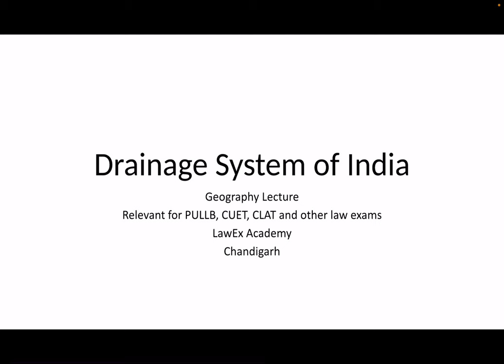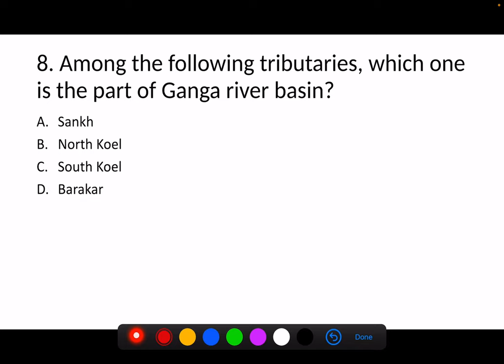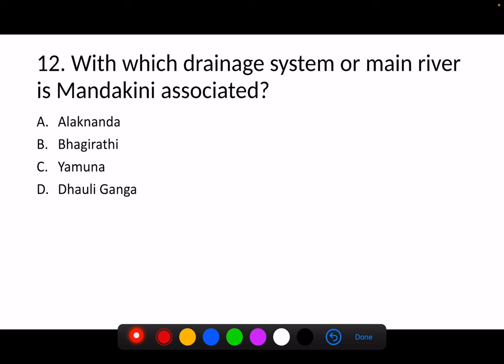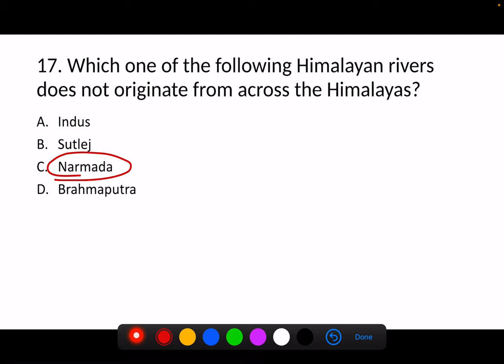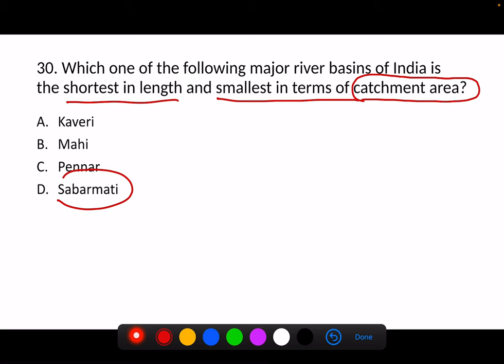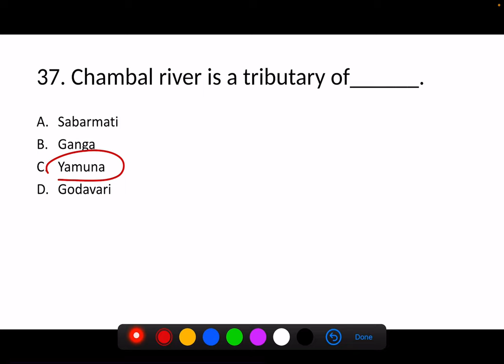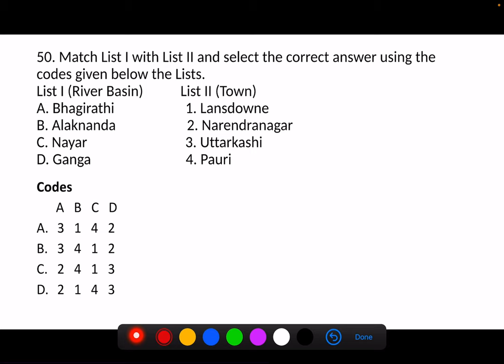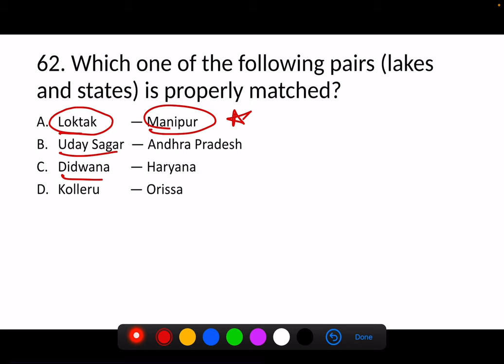Geo Lecture - 5 | Drainage system India| PULLB Academy Chandigarh| Best PULLB Coaching in Chandigarh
1. PULLB Offline Coaching Academy Queries in Chandigarh
2. Current Affairs Magazine Pdf
3.

How to bring a good Rank in PULLB 2024.
For any support related queries or PULLB 2024, CLAT 2025 preparation guidance, kindly feel free to reach out to us at on Whatsapp or you can drop us a mail at

Are you considering a career in law but unsure about your options after clearing the Common Law Admission Test (CLAT)? In this informative video, we delve into the career opportunities that await successful CLAT candidates and answer the burning question: Is CLAT a good career option?

With its comprehensive syllabus covering various fields of law, PULLB & CLAT opens doors to numerous professional paths. From becoming a reputed advocate or lawyer to working in top corporate firms, government agencies, or the judiciary, CLAT offers a wide range of possibilities for aspiring legal professionals. This video explores the vast scope of CLAT in the future job market and the potential it holds for your career growth.

Join us as we discuss the advantages of choosing CLAT as your career path. We explore the diverse sectors where CLAT graduates can excel, including civil services, legal journalism, legal research, legal academia, and even entrepreneurship in the legal industry. Discover the immense potential and versatility that CLAT offers to shape a successful and fulfilling career in the legal field.

While CLAT serves as a stepping stone to legal success, it also requires dedication, perseverance, and continuous learning. We provide valuable insights into the preparation strategies to excel in CLAT and secure admission to top law schools. Additionally, we shed light on the skills and attributes that can enhance your career prospects after clearing CLAT.

Get ready to embark on a journey of endless possibilities and discover if CLAT is the right path to success for you. Watch this insightful video now from Rohit Sir to gain a deeper understanding of the career opportunities that await CLAT graduates and make an informed decision about your future.

CLAT Job Opportunities:

Law firms
Advocate
Corporate sector jobs
Criminal lawyer
Lecturer or law professor
Litigation
Civil Services
Judge
Judiciary
Law Examiner
Legal Analyst
Practice law at court

clat coaching in chandigarh
cuet ug coaching in chandigarh
pullb coaching in chandigarh
CUET PG Coaching in chandigarh
clat job opportunities
clat preparation
clat 2023
clat exam
clat
clat exam details
clat 2021
nlu placement
clat exam pattern
clat pg
clat 2024
clat 2022
clat syllabus
clat 2025
how to prepare for clat
clat new pattern
law as a career